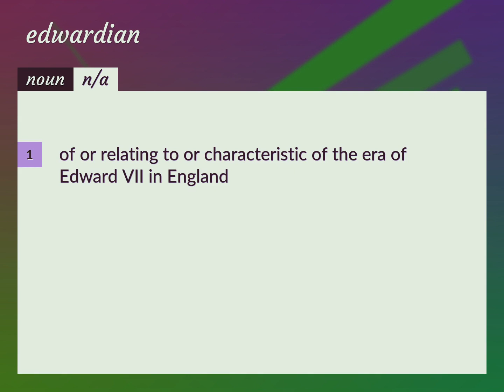Edwardian | meaning of Edwardian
What is EDWARDIAN meaning?